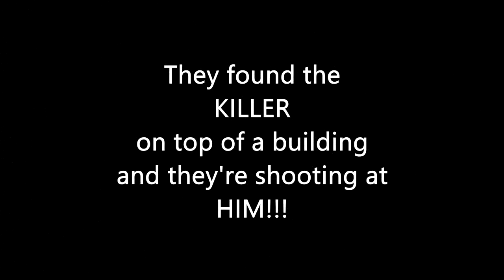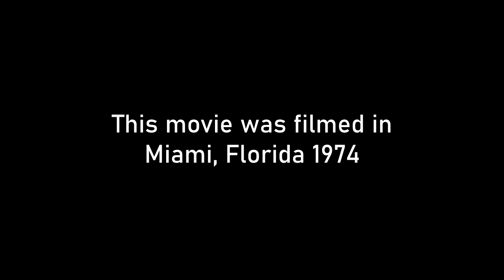The Killer - filmed in 1974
Vintage home movie shot using a silent Super 8 camera back in 1974.  Filmed in Miami, Florida.